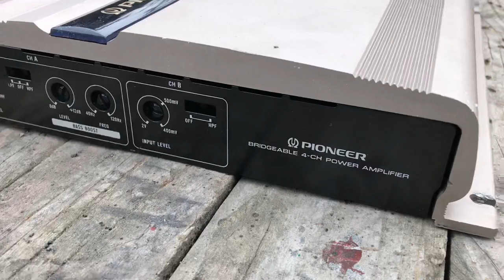Pioneer GM X-404 overview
Poneer GM X-404 overview